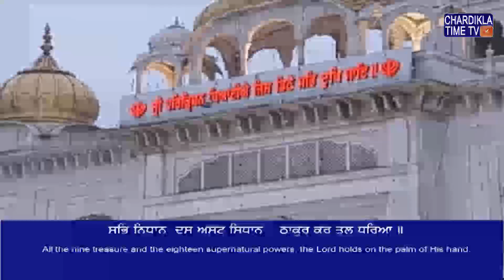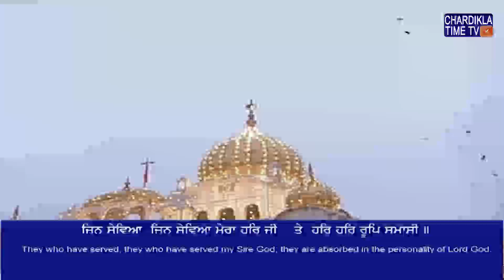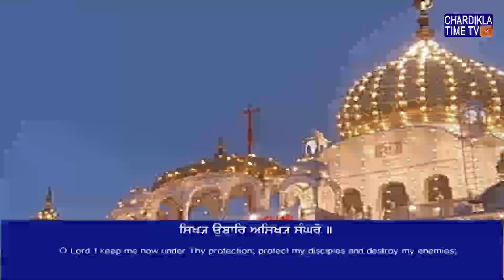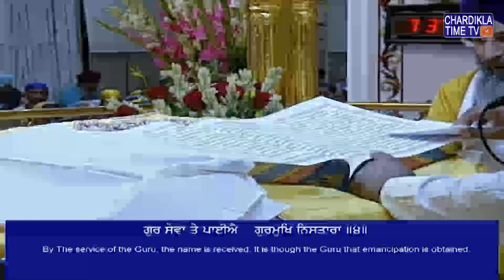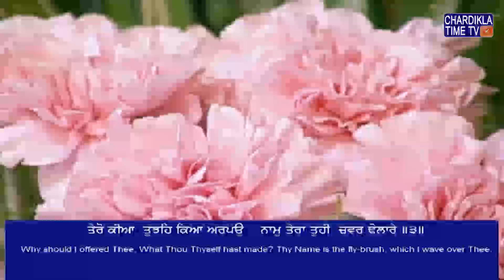Gurdwara Sri Bangla Sahib Live || 27-07-2019 || Evening || Delhi || Chardikla Time TV